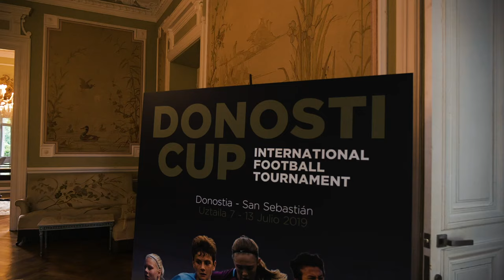Presentación Donosti Cup 2019